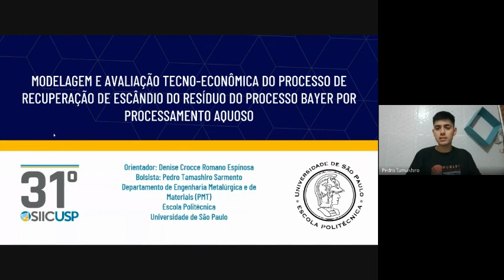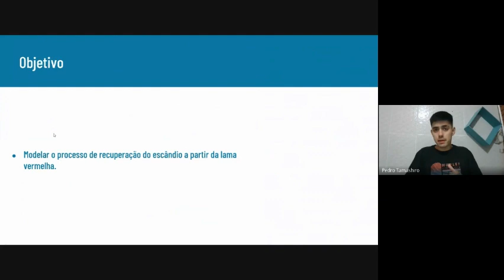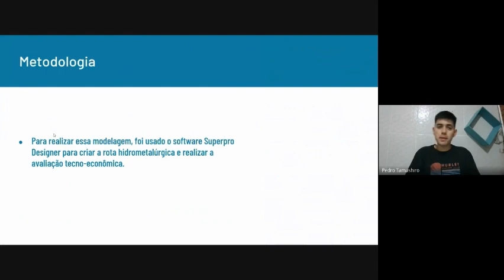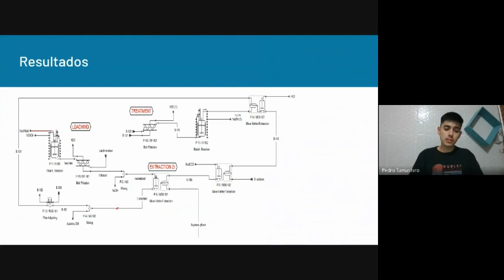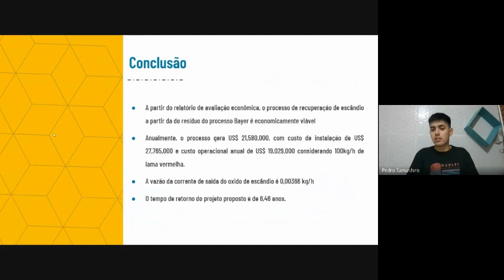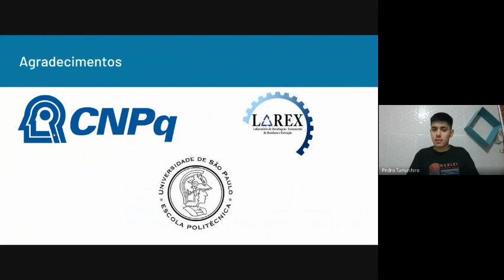Modelagem e avaliação tecno-econômica do processo de recuperação de escândio do resíduo do...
...  processo Bayer por processo aquoso

Nome do autor: Pedro Tamashiro Sarmento
 Nome do orientador: Denise Crocce Romano Espinosa

 Resumo: Este trabalho teve como objetivo fazer uma avalaição tecno-econômica do processo de recuperação de escândio. Este elemento faz parte dos elementos de terras raras e possue alto valor agregado, sendo capaz de transformar a lama vermelha (resíduo do processo Bayer) em uma matéria prima para produzir o metal citado.